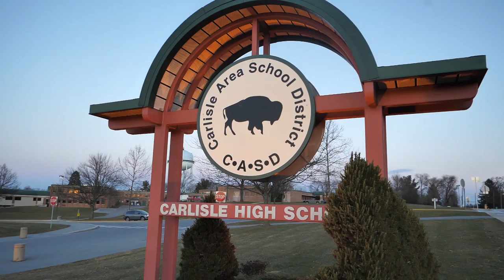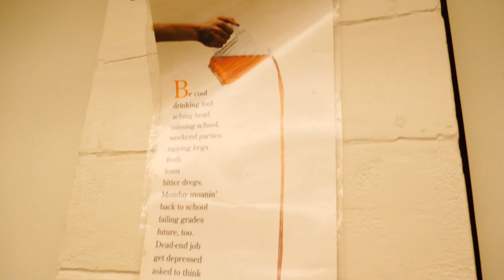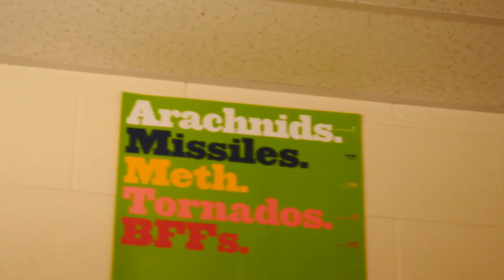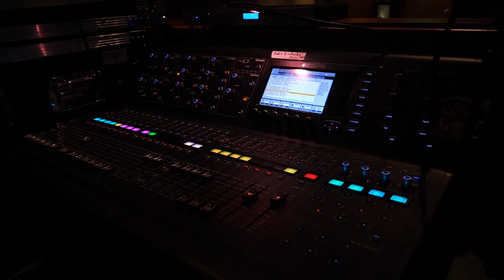Carlisle Coffee House Series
We got invited to join the Carlisle Coffee House series at Carlisle Area School District. Small Town Titans go into a school to speak with kids and perform with them in this large awesome talent show dedicated to music. I documented the day ;)